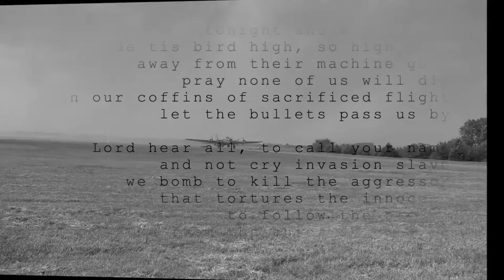"In The Eyes Of The Bombardier"